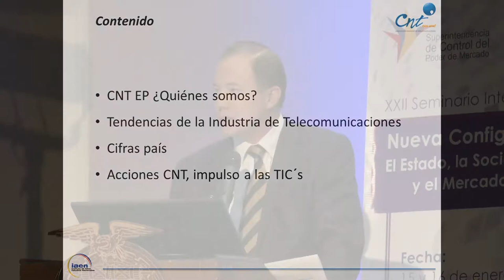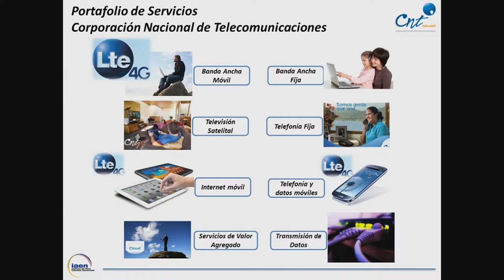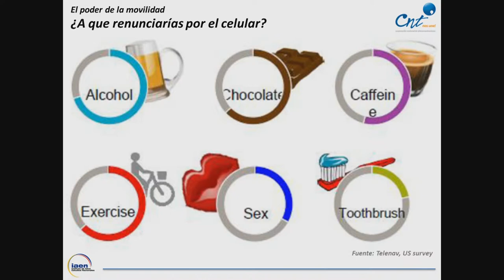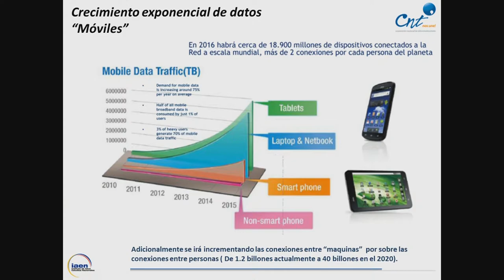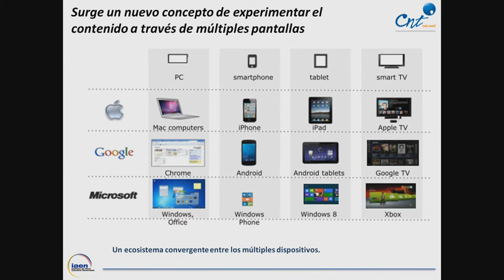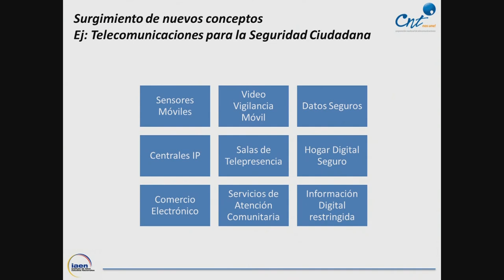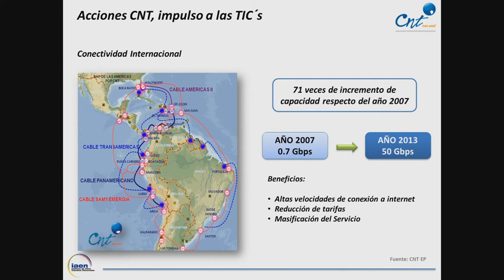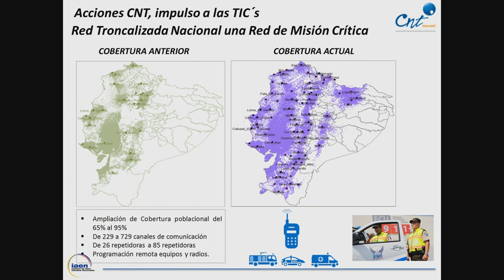Xavier Peñaherrera - Acciones ejecutadas por CNT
Superintendencia de Control del Poder de Mercado

XXII Seminario Internacional: El Estado, la Sociedad Civil y el Mercado Ético

Xavier Peñaherrera

Tema:             Acciones ejecutadas por CNT EP como impulso de las TIC para fomento de la Economía Popular y Solidaria